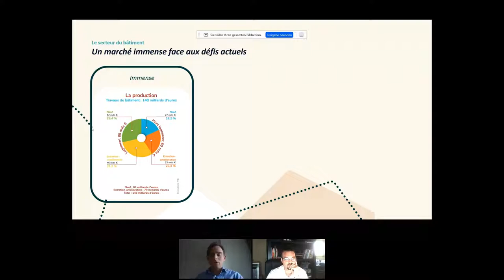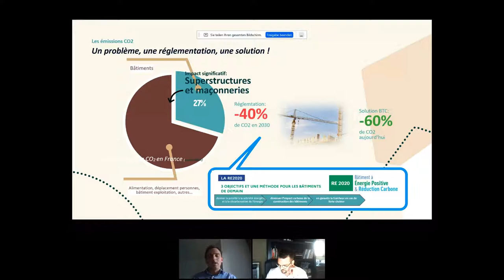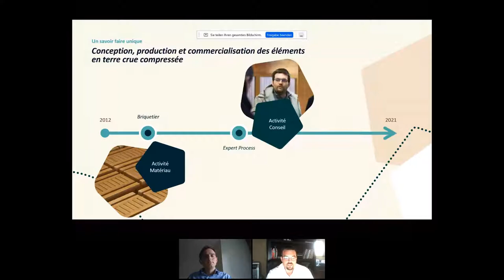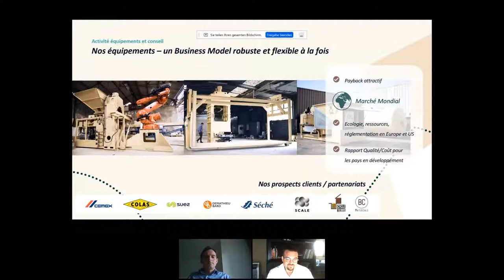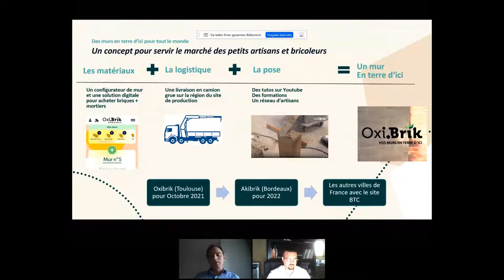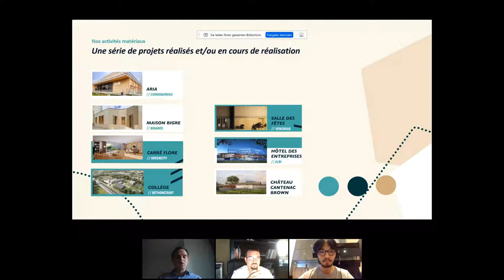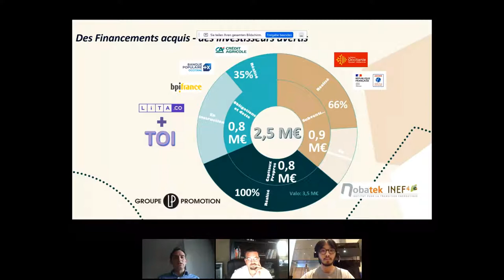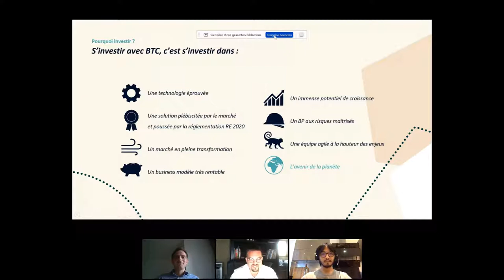Live Meeting avec Étienne Gay et Benjamin Nass de Briques Technic Concept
Cette semaine, ce sont Étienne et Benjamin, respectivement Président fondateur et Directeur Financier de Briques Technic Concept qui ont échangé avec notre communauté d’investisseur·se·s responsables pour parler de l’impact de la start-up et des détails d’investissement.

Votre âme d’investisseur·se responsable vous titille mais vous n’osez pas vous lancer ?

Nos live meetings sont pour vous !

Genèse du projet, modèle économique de l’entreprise, objectifs de la levée de fonds…
Rencontrez les entepreneur·se·s en collecte sur notre plateforme et posez-leur toutes vos questions en direct.

Retrouvez toutes nos levées de fonds en cours sur notre site internet ⟶